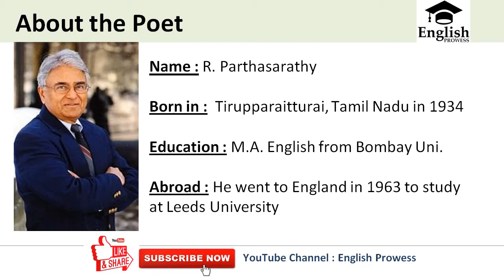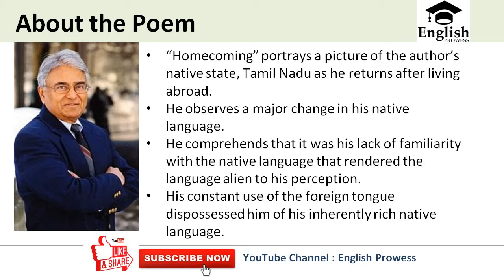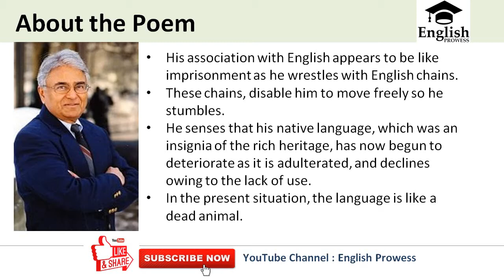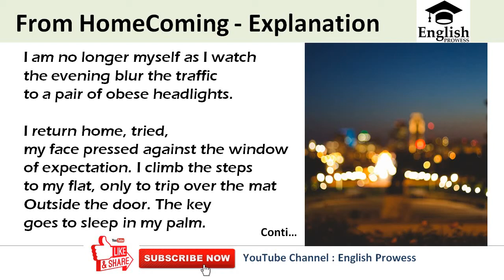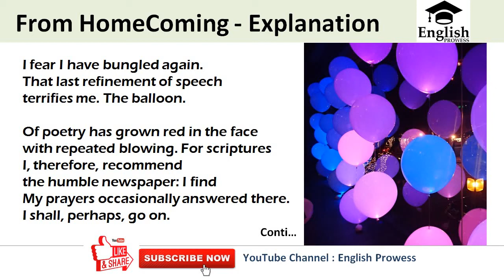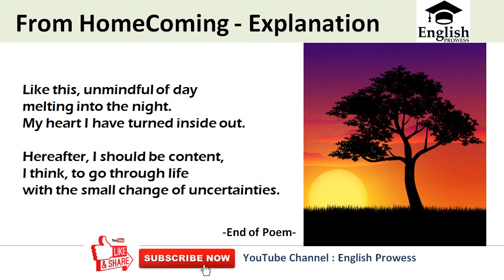from homecoming by r parthasarathy in hindi | हिंदी में घर वापसी से कविता का सारांश | Poem Summary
from homecoming by r parthasarathy in hindi, from homecoming by r parthasarathy summary, हिंदी में R.Parthasarathy द्वारा घर वापसी से कविता का सारांश, from homecoming poem questions and answers, from homecoming poem explanation, from homecoming poem, from homecoming by r. parthasarathy in english, from homecoming summary, from homecoming poem summary in english, from homecoming poem by parthasarathy, summary of poem from home coming, poem 2 from home coming, summary of the poem from exile, poem- song 36 from Gitanjali, the homecoming by Rabindranath Tagore, from homecoming poem by R Parthasarthi, A River by A. K. Ramanujan, Myriad Winged Bird Explanation, The homecoming short answer, 10 lines in food, Is poetry always worthy, The sunshine cat by KamlaDas, Biography by R Parthasarthi, chapter 1 spoken English and Broken English, class 10th question and answers, Don't call me Indo Angelian, B. A. part 111 English Literature, Homecoming question and answers, Mahanalipuram by R Parthasarthi, Lecture 34:R Parthasarthi, Bsc England ch 8,Savitri by Toru Dutt, The trial novel by Franz Kafka, P. U. previous year B. A. English, Picaresque novels,  How to attempt  PU exams

If you have any query please post in comment section, i would try to respond as early as possible.

I am working to explain other famous poems in hindi as well and their respective videos shall be posted in a while.

Thanks
English Prowess